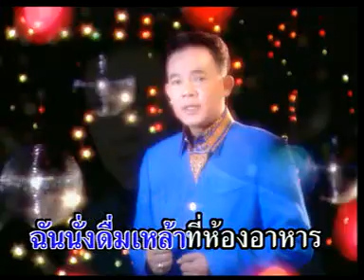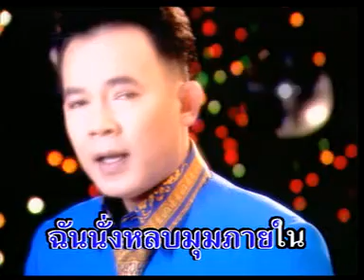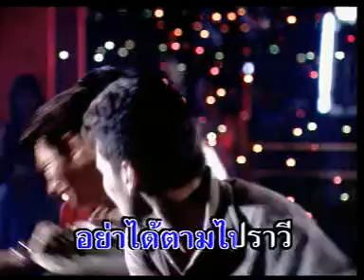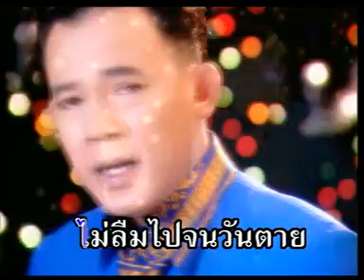คืนวันเศร้า - ยอดรัก สลักใจ [ MV KARAOKE ]